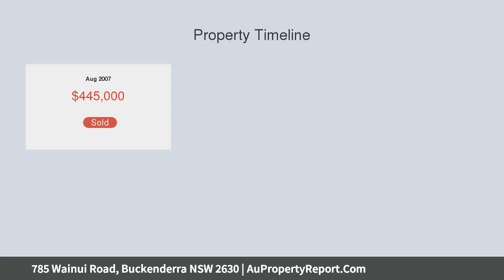785 Wainui Road, Buckenderra NSW 2630 | AuPropertyReport.Com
785 Wainui Road, Buckenderra NSW 2630
Property Type: mixed farming
Bedrooms: 1
Bathrooms: 1
Car Space: 0
598 HA or 1498 Acres Approx.